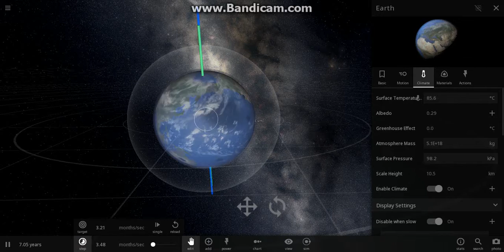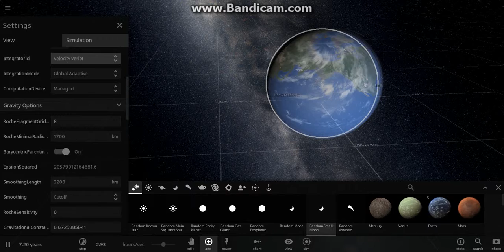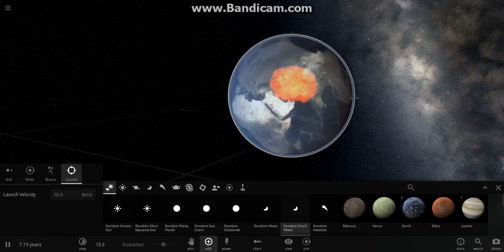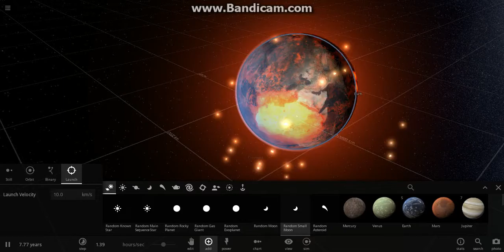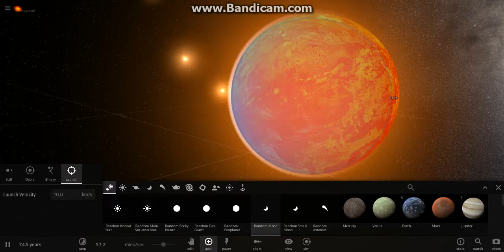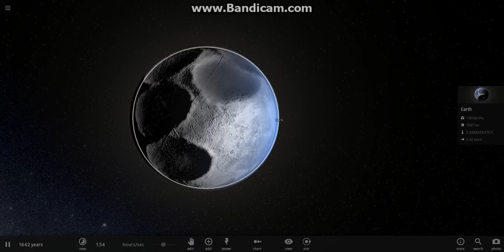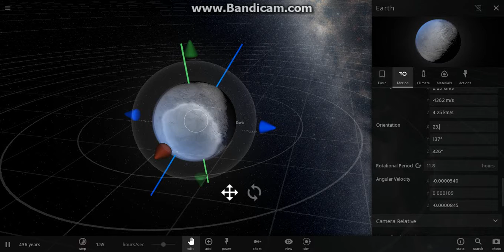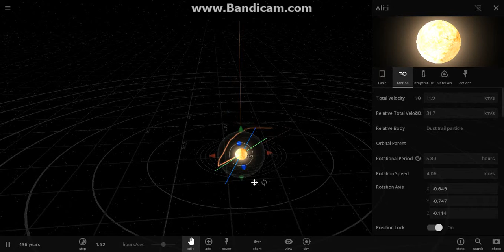Universe Sandox 2- First video of Universe Sandbox on the channel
Recorded with Bandicam. And i used a website to download Universe Sandbox 2 for free w/o paying $10 for it.